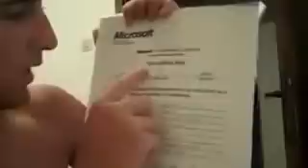KAKO ME LIK ZAJEB'O ZA POS'O - Amir Hadžić Wiissttaa video